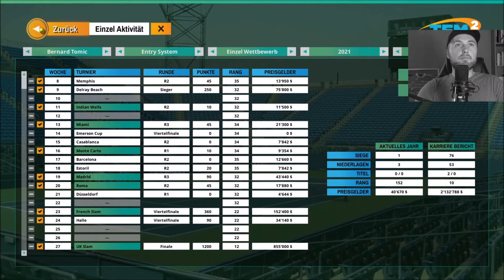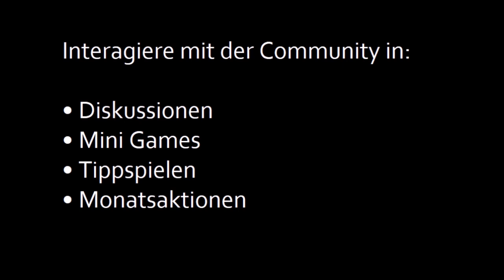Tennis Elbow Manager 2 Saison 3 #11 Auftakt gegen Bernard Tomic